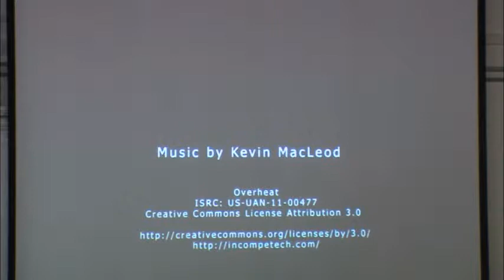China in Britain #1 Film - Lucy Sheen in conversation with Diana Yeh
Lucy Sheen in conversation with Diana Yeh
Brought up by a white English family in the UK during the early 60s in pre-multicultural Britain, Lucy Sheen speaks about her experience of being a transracial adoptee.

Lucy Sheen has over thirty years of experience working in film, television, theatre and radio. She was born in Hong Kong, orphaned and then adopted by an English family. One of the first British-Chinese actresses to be accepted into a UK drama school, she graduated with a BA in Theatre Arts in 1984. Her first role was the female lead in the ground-breaking British film Ping Pong, directed by Po Chi'h Leong, the first feature film to explore the complex issues of the British-Chinese community. Though not in competition Ping Pong received critical acclaim at the Venice Film festival. Lucy is now in production with her independent documentary looking into the issues of trans-racial adoption and what it felt like growing up in the late sixties/early seventies as a British-Chinese.